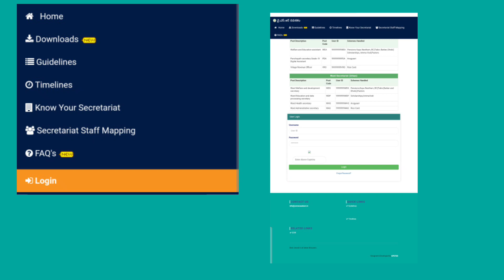jvd latest news| jagananna vasathi deevena latest news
jagananna vasathi deevena latest news
vasathi deevena scheme latest news
vasathi deevena latest updates
jagananna vidya deevena scheme latest updates
jagananna vasathi deevena scheme latest updates